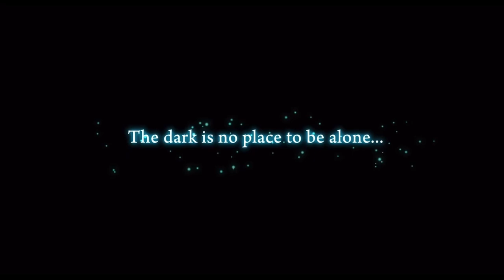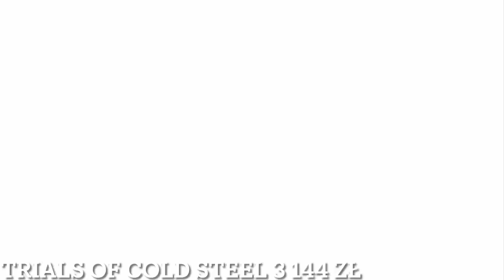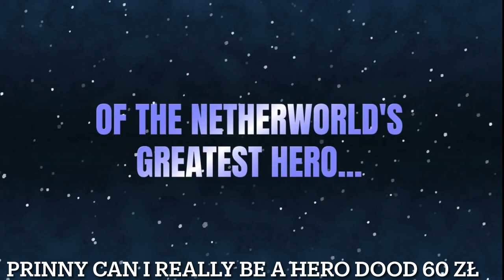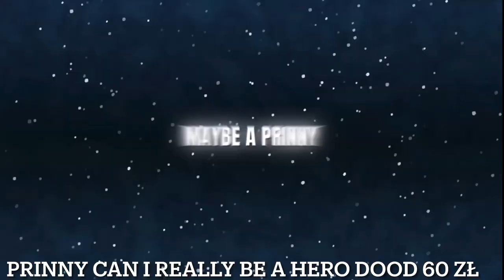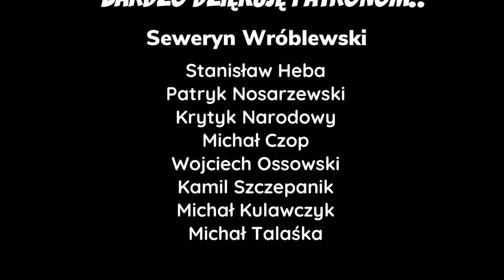MAJOWE PROMOCJE NA NINTENDO E SHOP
Dajcie znak na które tytuły warto mieć oko a o których nie mówiłem :)

Wbijajcie do sklepu Electronic Dreams!!

Bardzo polecam tego gościa!